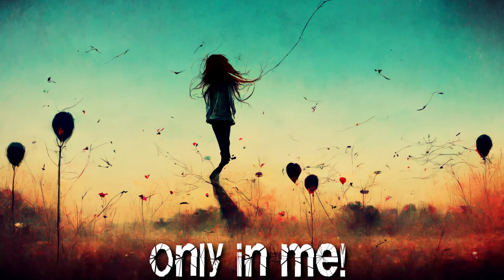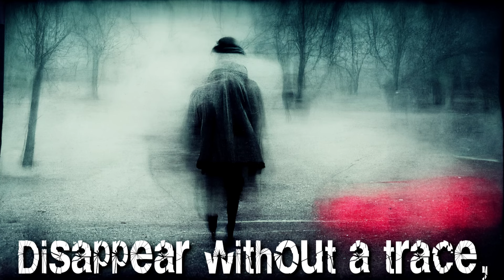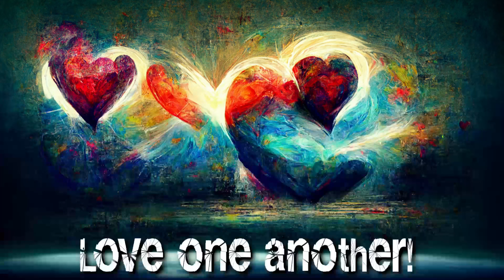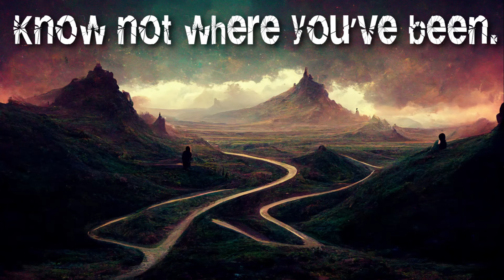Bray Wyatt - Shatter (full) but the lyrics are illustrated by an AI bot - Code Orange - WWE Theme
We've all been waiting on it for weeks now. How will an AI bot handle the magnificence of Bray Wyatt's latest WWE entrance theme?  Finally there's a clean enough version of Code Orange's Shatter to put that question to the test.